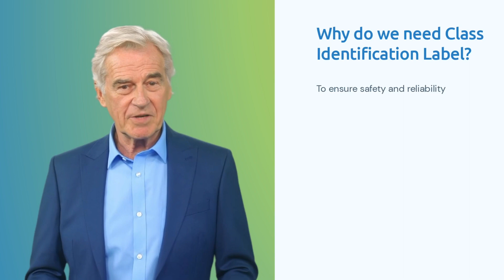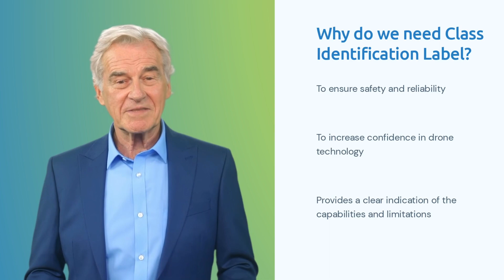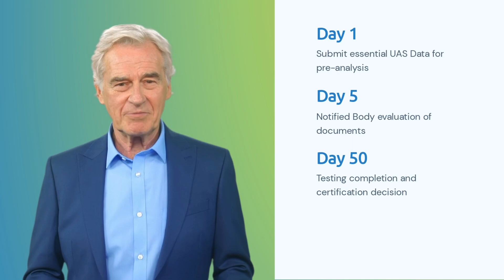Everything About UAS Class Identification Labels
This YouTube video explains why the EU Class Identification Label for drones is crucial for ensuring safety, reliability, and responsible use. The label serves as a verification mechanism that confirms drones meet the EU's rigorous standards for design and manufacturing. It also helps customers make informed decisions when choosing a drone for their needs, and ensures drones are not operated beyond their intended use. The video also covers the different scenarios where certification is required or not, and the standard procedures for obtaining EU-Type examination certification.

0:00 Intro
0:12 Why we need Class Labels
1:12 Certification options
2:55 Certification procedure
3:46 Outro